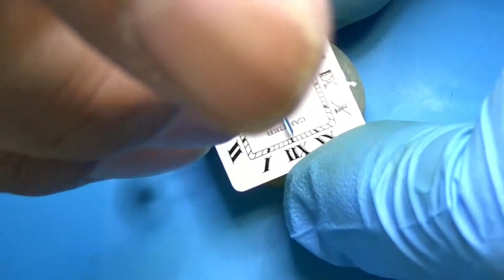까르띠에 산토스 쿼츠 남성용 시계수리 오버홀 (CARTIER SANTOZ watch restoration)